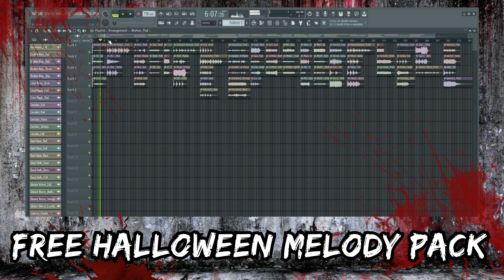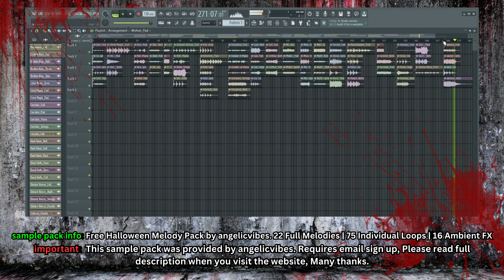Free Sample Pack - Free HALLOWEEN Melody LOOPS || angelicvibes Sample Pack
Free Halloween Melody Pack by angelicvibes. 22 Full Melodies | 75 Individual Loops | 16 Ambient FX.

Important  👈
This sample pack was provided by angelicvibes. Many thanks.